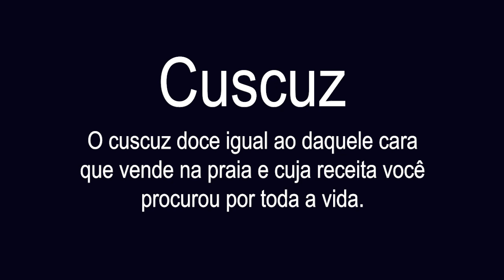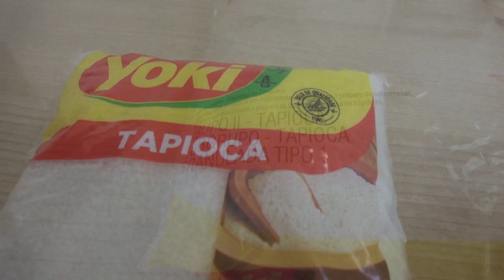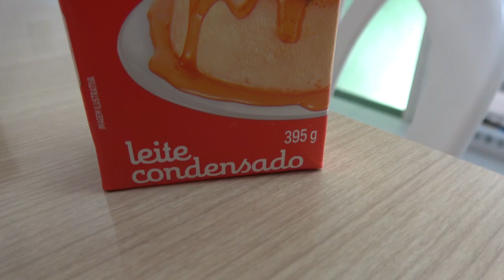cuscuz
Receita daquele cuscuz que você compra na rua e que nunca conseguiu fazer em casa.
Ingredientes:
500 g de tapioca granulada (não é sagu e nem farinha de tapioca hidratada)
2 xícaras de açúcar refinado ou cristal ou demerara
1 litro de água
200 ml de leite de coco
100 g de coco ralado
Leite condensado (para colocar em cima, na hora de servir, se quiser)